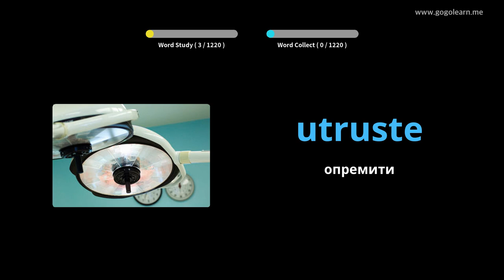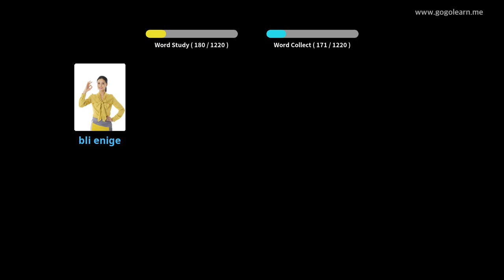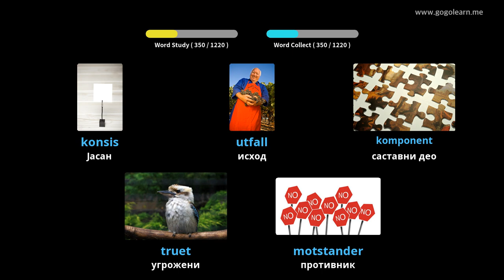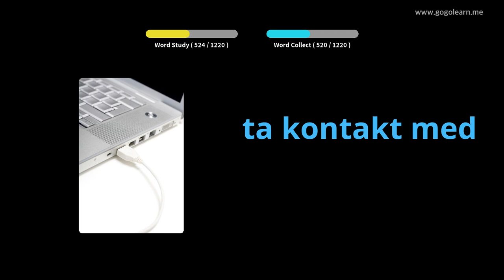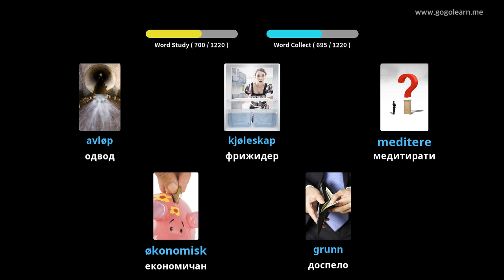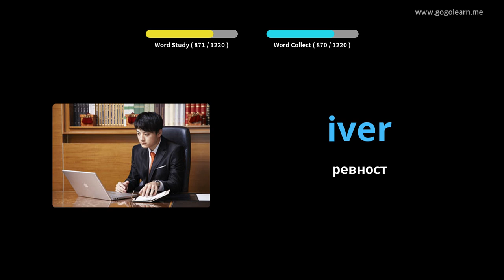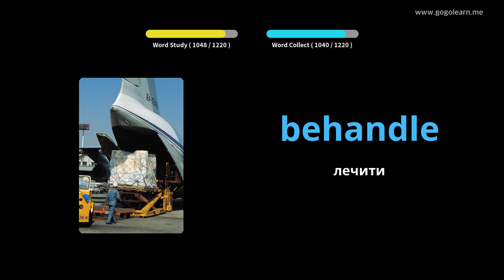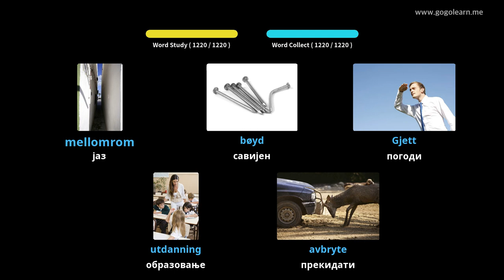Норвешки студент речника | Golearn